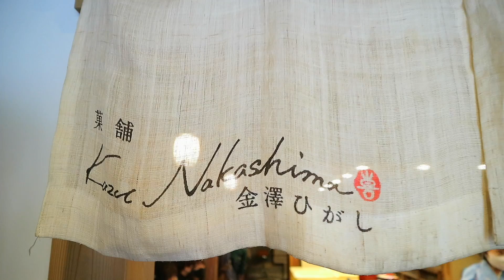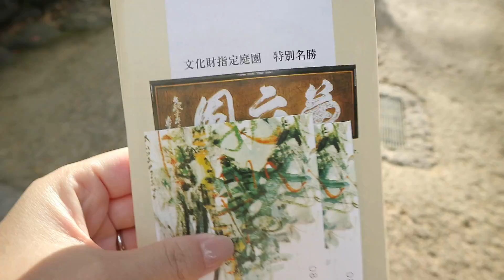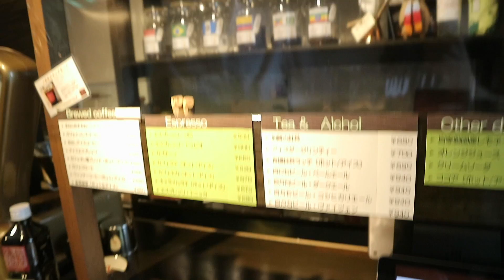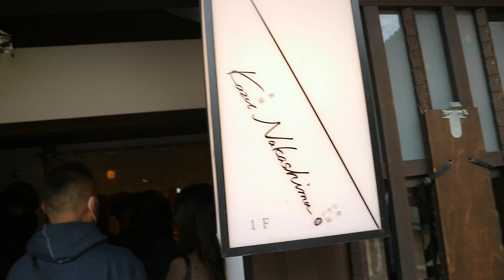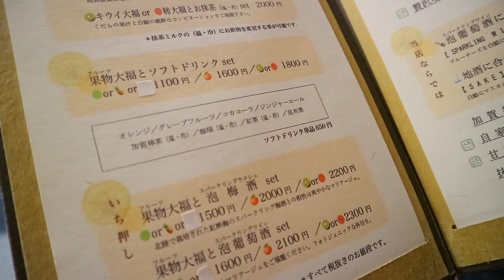〔Vlog〕金沢旅行/兼六園/KazuNagashimaのフルーツ大福